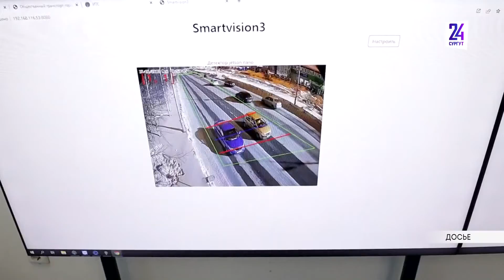Сургут стал лучшим в стране по внедрению системы "Умный город"